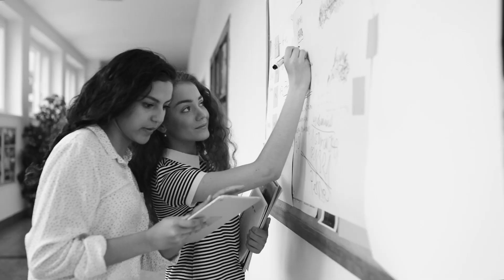YC College 원장을 소개합니다.